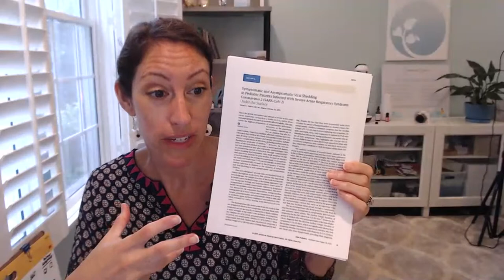COVID Stress Management - How to Use Homeopathy for Stress Support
Homeopathy is a powerful stress management tool for you to use to lower your stress levels and help you react to and manage stress within your body.  Today's LIVE show is inspired by a recent PEW research article that highlighted 1/3rd of Americans are dealing with  psychological distress and decision fatigue related to COVID and the measures people are taking daily to mitigate COVID risks.  We are stressed out, anxious and dealing with mental fatigue due to COVID.  If you need stress relief from COVID 19 and the stress from this unpredictable virus this is a MUST watch video

COVID NEWS & COVID STUDIES:  00:00 - 18:57
Pew Study about Stress & Tips 18:58 - end

The best toxin free COVID cleaning supply for home, work, school and cars:
FORCE OF NATURE:

COVID 19 Symptom  Monitoring Tools:
Pulse Ox
AliveCor KardiaMobile Personal EKG | FDA-Cleared | Detects AFib
Polar H10 Heart Rate Monitor Chest Strap - ANT + Bluetooth, ECG/EKG - Waterproof HR Sensor for Men and Women
Blood Pressure Monitor, Automatic BP Monitor Irregular Heart Beat Detection Cuff with Large Display Screen Support Charging Supply for Home Use
Blood Pressure Cuff

Non Surgical Face Masks for Kids